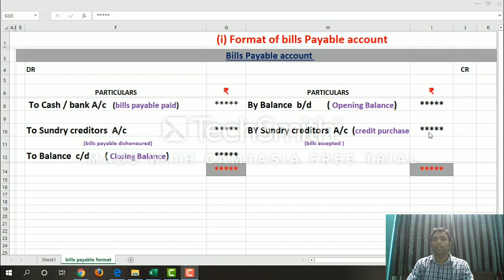TN 12th accounts chapter 1 || format of total creditors account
Accountancy is the process of managing the income and expenses of a business. Here I have given TN State Board New Syllabus Samacheer Kalvi 12th Std Accountancy. In this video, I explained  about basic  Total Creditors account and bills Payable account format   of  incomplete records chapter 1,